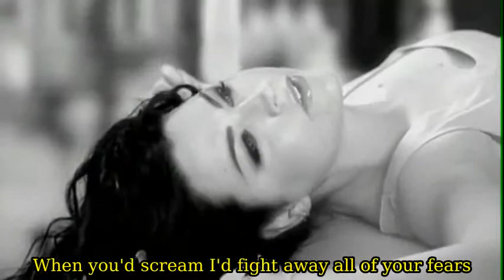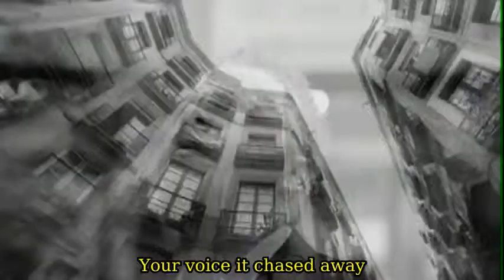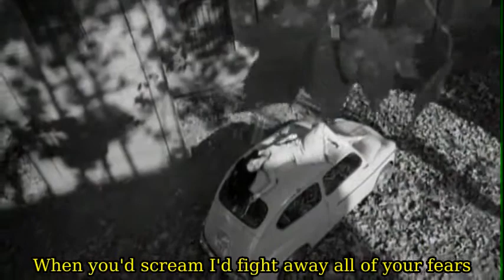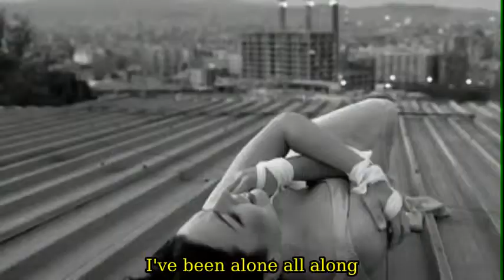Evanescence - My Immortal [Official Music Video] Lyrics On Screen HD